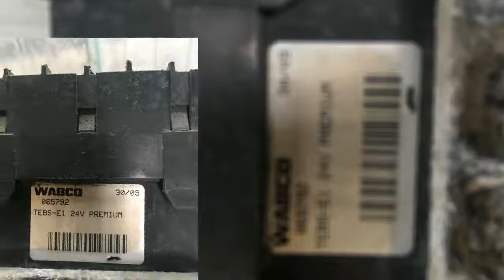Wabco Trailer Anhänger Trailer EBS 065792 Steuergeräte Reparatur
Wabco Trailer Anhänger Trailer EBS 065792
Spannungsversorgung Pin 1 bzw 4 falsch oder nicht vorhanden . Fehler tritt nur auf sowie sich fzg in Bewegung setzt im Stillstand ist Fehler nicht vorhanden und auch nicht erzeugbar Versorgungsspannung wurde bis zum Steuergerät komplett erneuert, Fehler besteht trotzdem weiterhin